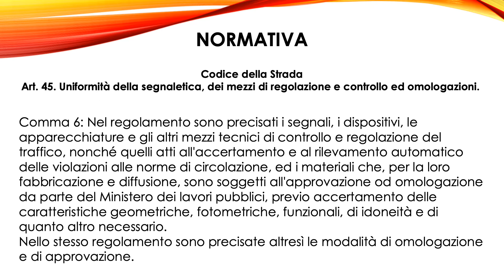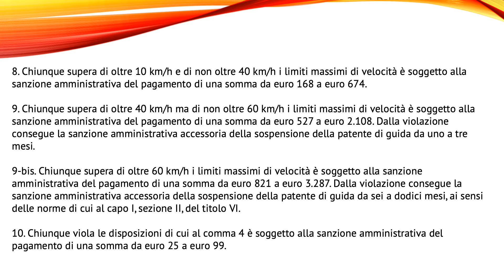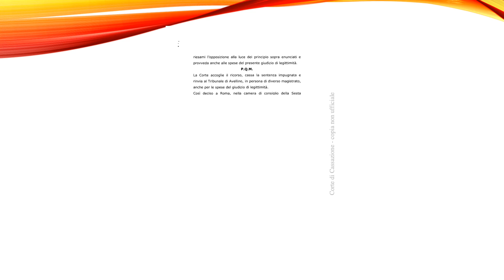Illegittimo il verbale con Autovelox non sottoposto a controlli periodici.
Illegittimo il verbale per eccesso di velocità se l’autovelox non é stato sottoposto a controlli periodici: grava sulla Pubblica Amministrazione, l’onere di provare, oltre all'omologazione ed alla installazione, anche l'effettuazione delle periodiche verifiche volte ad assicurare la persistente funzionalità dello strumento rilevatore.
Corte di Cassazione del 18 giugno 2020, n. 11869.

- Studio Legale Matteucci -
Diritto Amministrativo, Civile e Tributario

Sedi:
- Bologna, Via San Petronio Vecchio 23, 40125
- Gaggio Montano, Via Cà Di Brasa, 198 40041

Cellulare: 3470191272